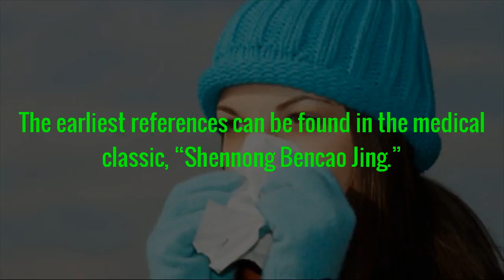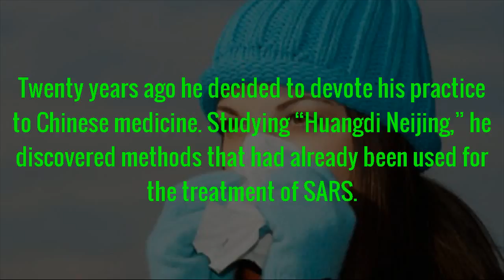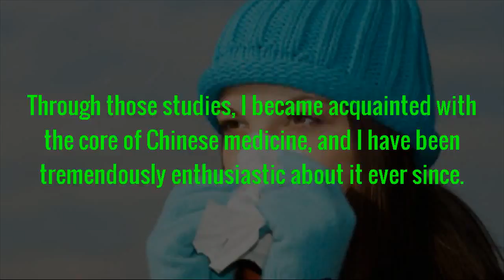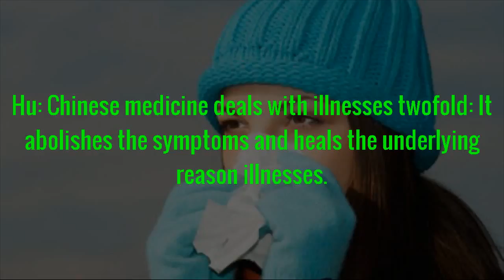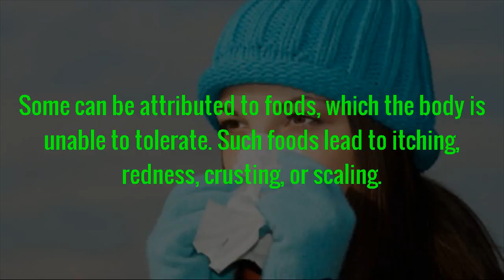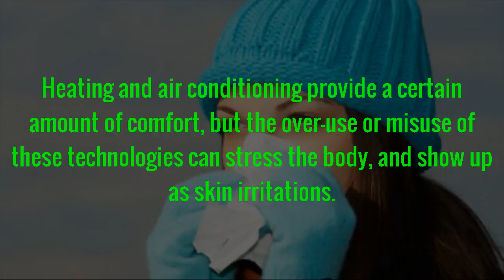Origins of Colds and Allergies Interview with a Western Trained Traditional Chinese Doctor | Best He